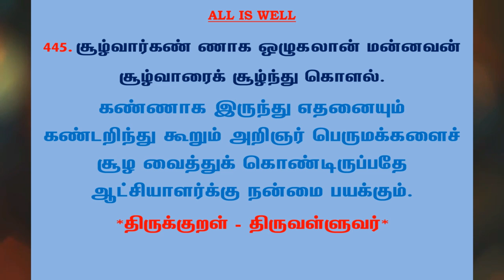#760 | தினம் ஒரு திருக்குறள் - குறள் 445 | Kural 445 - Daily One Thirukkural